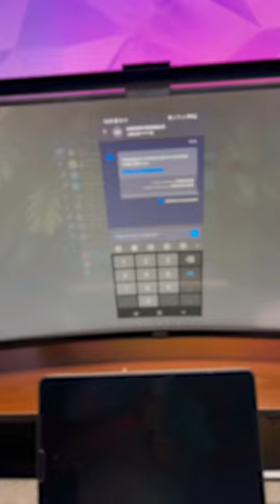Klientimiz 🇺🇿 dan - zakaz 100$ gaVazifamkz pitsaritet kompaniyasi pitsalariga upakovka dizayn